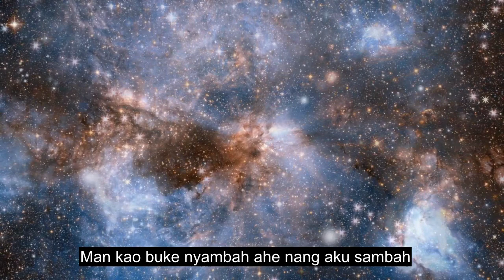Chapter 109 The Disbelievers, Beautiful Quran Recitation, 90+ Language Subtitles | Kendayan